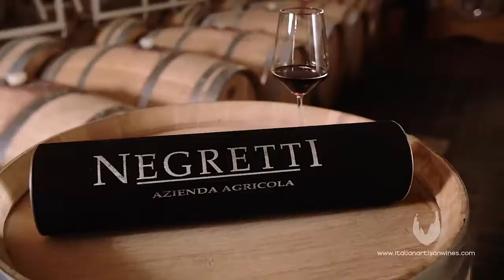Barolo Docg Bricco Ambrogio | Negretti Winery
BAROLO BRICCO AMBROGIO
NEGRETTI WINERY
100% NEBBIOLO

The King of wines comes from Nebbiolo grapes produced in a particularly suitable sub-zone, named Bricco Ambrogio in the town of Roddi, which are grown with the traditional guyot system.

Bricco Ambrogio is a spendid, but nearly unknown cru and the Negretti family believe in that wine. The vineyards had around 45 years old, the exposure is south-east and the soil is dominantly calcareous marl with some limestone.

The grapes which are harvested in the last ten days of October arrive in the winery to be selected, picked and pressed. The most obtained, ferments at a controlled temperature with a 14/16 day maceration using the “cappello sommerso”
method.

After drawing, the wine first matures in French Allier kegs for 18 months, and successively in 20 hl oak casks for about 6 months. After that, one more year of bottle aging before the commercialization.